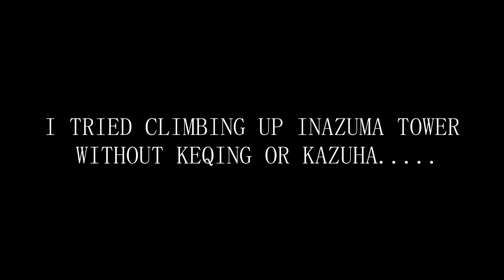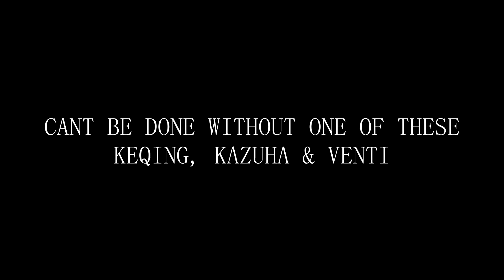IMPOSSIBLE TO CLIMB INAZUMA TOWER WITH F2P CHARACTERS | Genshin Impact